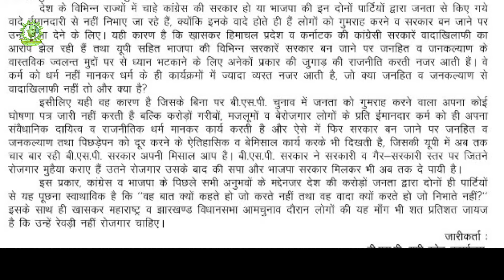बसपा सुप्रीमो मायावती ने तगड़े अंदाज में कांग्रेस और भाजपा को रेल बना दिया | Mayawati | BSP | Yogi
About Channel -

Noratram Loroli

हमसे जुड़े -